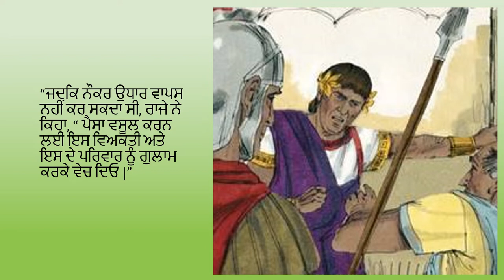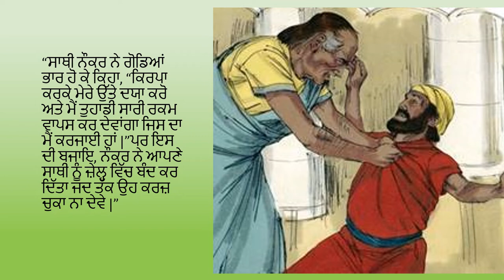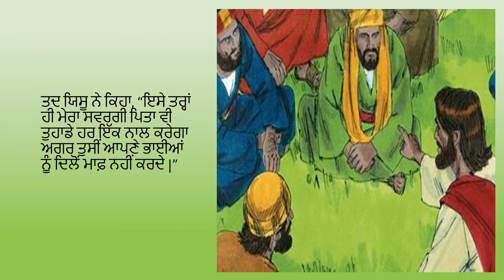29. ਇੱਕ ਨਿਰਦਈ ਨੌਕਰ ਦੀ ਕਹਾਣੀ